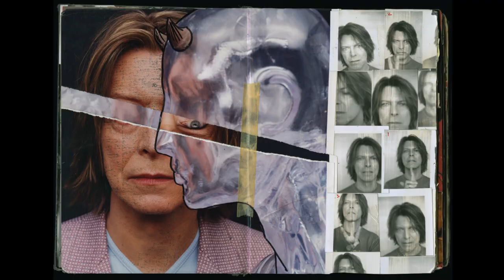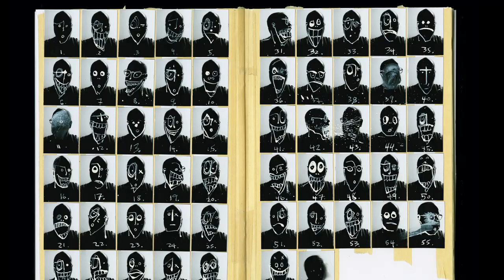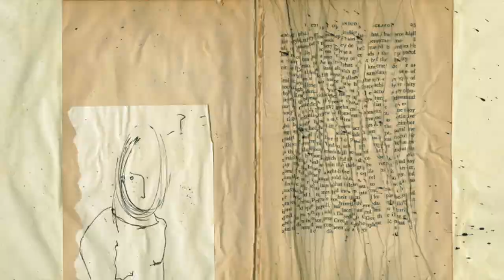Frank Ockenfels III @ Fahey/Klein Gallery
The Fahey/Klein Gallery is proud to present Volume 3, a solo exhibition of works by renowned photographer Frank Ockenfels. This exhibition is a celebration of Frank Ockenfels 3’s long career and an analysis into his personal collaged journals, featured in his first publication Frank Ockenfels 3, Volume 3.

The works of Frank Ockenfels 3, on view in this exhibition, provide a window into his visual thinking. Subjected to ink, collage, or paint, the images are no longer just photographs of an individual, but become a more personal statement of who the artist is, of his psyche, and as such, creative artistry in its purest form. The erotic, the sublime, and the violent collages are blended with portraiture that seamlessly complement each other. The photographic creations become tactile, bringing another dimension of sensory experience. His photographs are a “re-presentation” of what he saw through the lens.

Frank Ockenfels 3 is propelled by a drive and curiosity to discover an image that is not yet known. Simultaneously, he creates a visual language that speaks from the most primal and dark corners of his mind. He produces waking dreams, images that represent the darkest, least-illuminated aspects of his unconscious - projected on the individual he has photographed. He has the courage to go way beyond the expected and the obvious; breaking the boundaries of traditional photography.

Frank Ockenfels 3 does not play it safe, and as a result, he is very effective at evoking from the viewer aspects of their own psyche of which they may or may not be aware. One cannot help but feel a resonance with the chaotic vibrancy of his creativity. He leaves the imprint of his unconscious on the photographic image.

Frank Ockenfels 3 is an American photographer, artist, and director. He is renowned for his portraiture and incorporating non-photographic elements in his work. Ockenfels applies techniques like collage, painting, and drawing to his photographs. His career began working for magazines such as Rolling Stone, Spin, Vanity Fair, New York Magazine, and Vogue. He photographed over 200 album covers for various musicians.